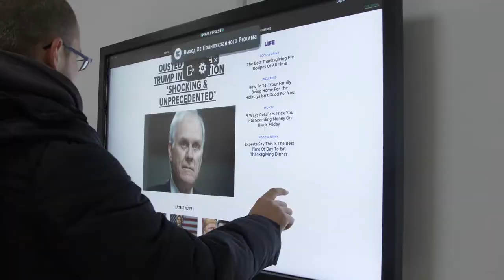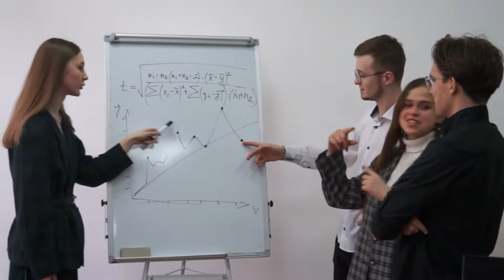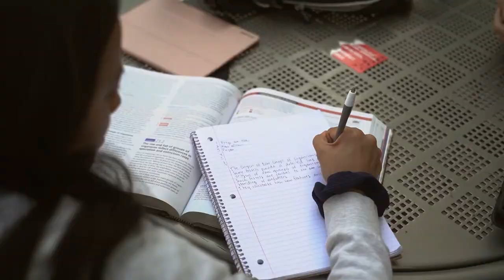Магістерська програма "Психологія"